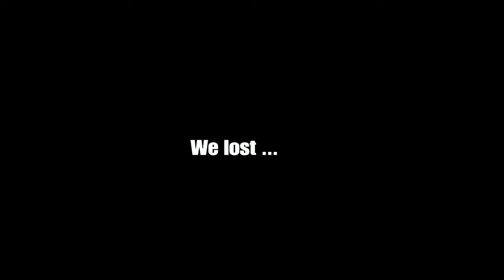Being a Try-hard